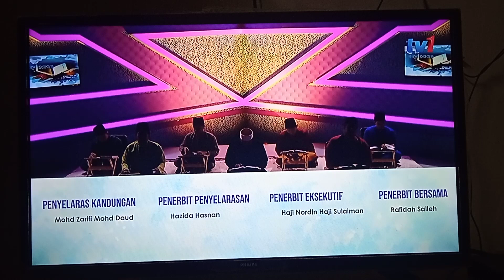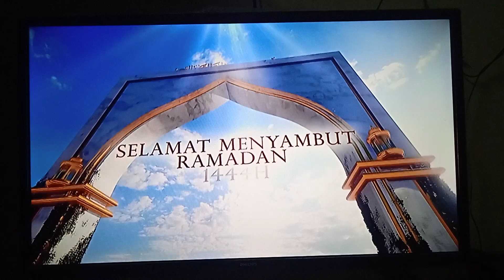RTM ISNIN 3 APRIL 2023